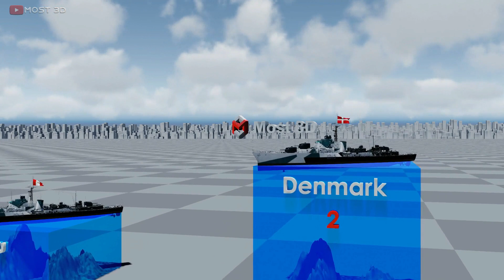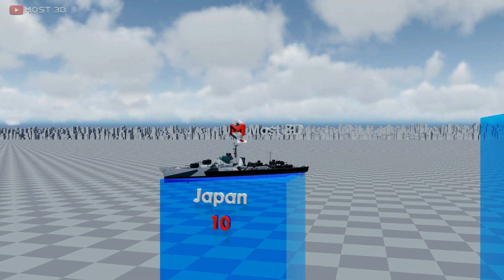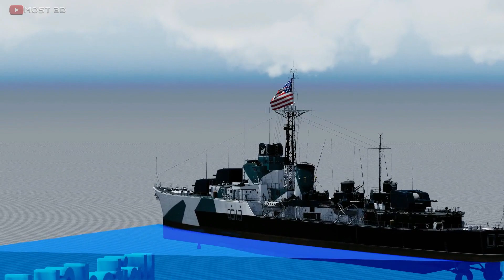Destroyer Fleet Strength By Country 2023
Countries by number of Destroyer warship